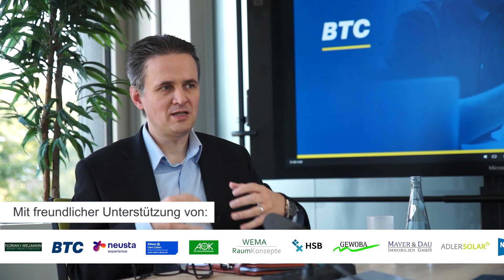i2b-Partner im Gespräch - BTC AG - Percy Hamer und Sascha Harbrecht - Interview mit Alexander Flögel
i2b-Partner im Gespräch - BTC - Percy Hamer und Sascha Harbrecht im Interview mit Alexander Flögel